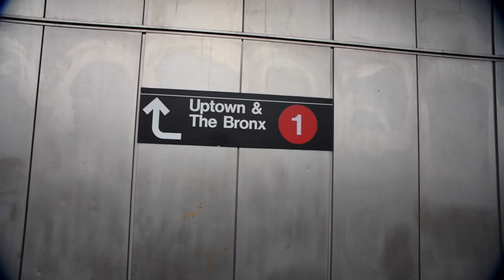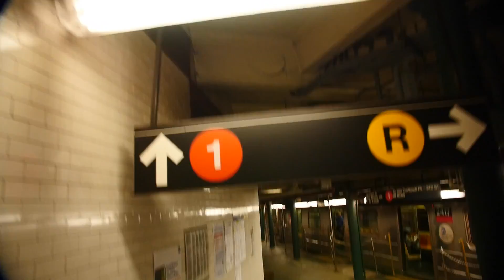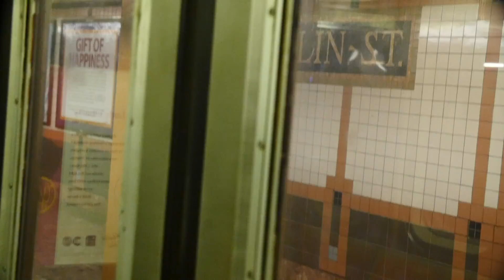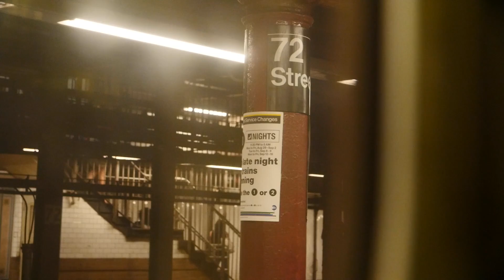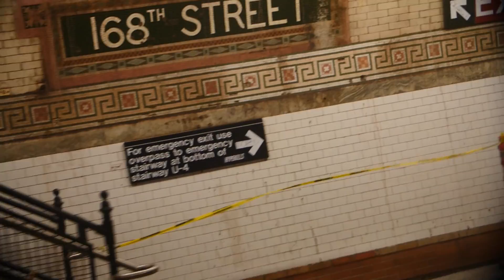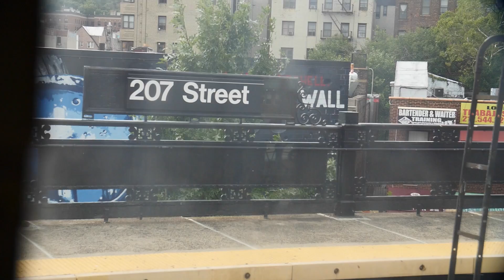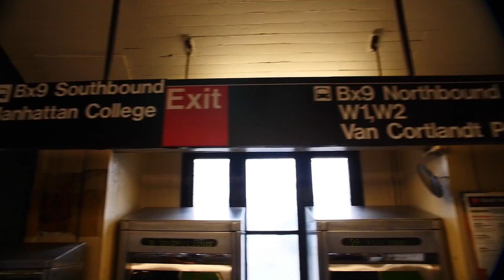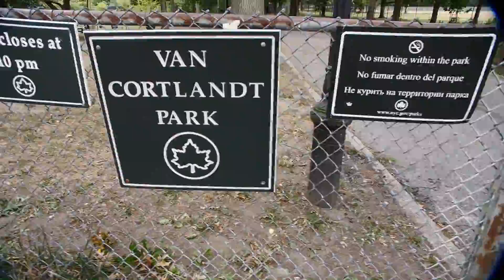RIDE THE 1 TRAIN all the way! SOUTH FERRY to BRONX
From the Suprtoe ARCHIVES comes a never before seen SUPRTOE CLASSIC! Kickin' it on the 1 train the whole way from South Ferry to 242nd st in the Bronx.